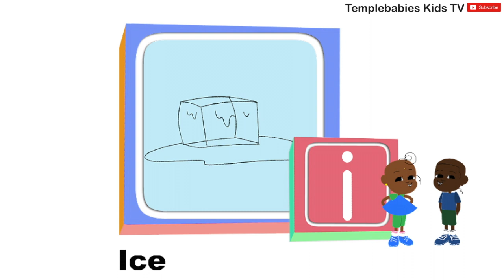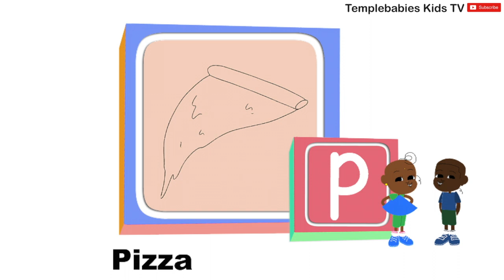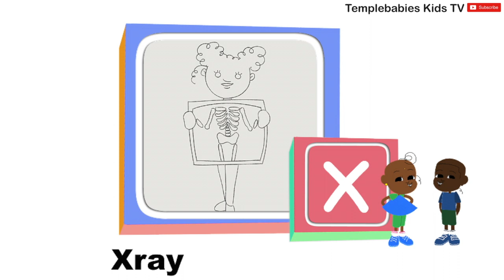ABC's Made easy for kids!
📚Templebabies.com is your one-stop-shop for children's entertainment and education! We offer Cartoon DVDs, Story Books, Comics, Games, Learning Curriculums and more! All for your entire family to enjoy!